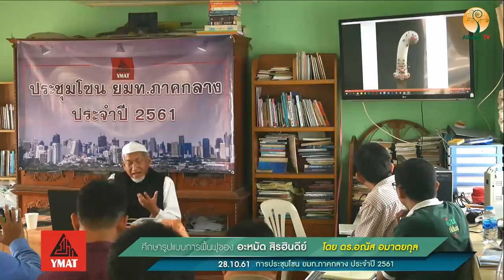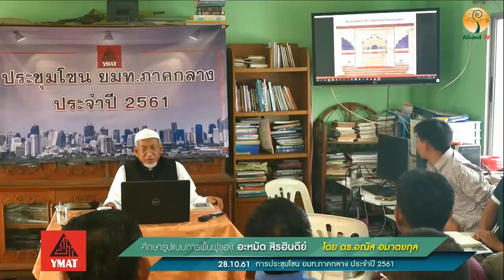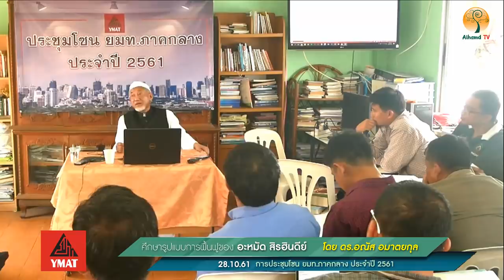AH 1534 อะหมัด สิรฮินดีย์ โดย ดร.อณัส อมาตยกุล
28.10.61 @ สถานีความรู้ รามฯ 63
Tel & Line iD :
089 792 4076 (ดาวุด)
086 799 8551 (มูฮัมหมัด)
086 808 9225 (อับดุลการีม)
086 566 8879 (อนัส)